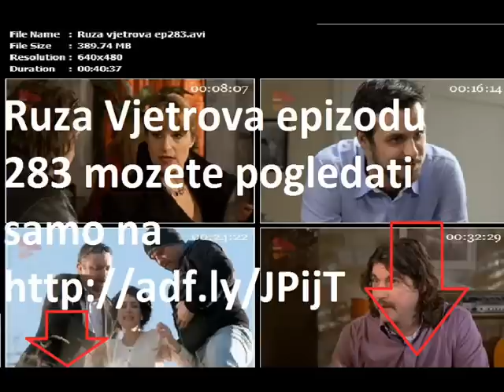Ruza vjetrova 283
Ruza Vjetrova online mozete pogledati samo na